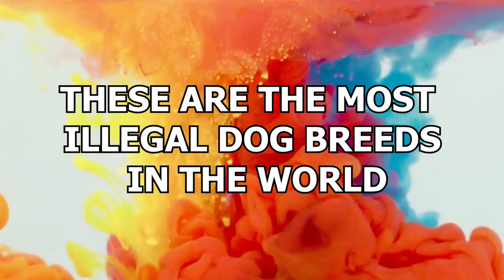15 Most Illegal Dog Breeds in the World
Dogs are fluffy, cute and cuddly. They’re good boys! Good doggos! That’s why it’s so shocking that some of them are actually illegal. Yes, really! But how can ‘man’s best friend’ be against the law? Let’s find out! These are the most illegal dog breeds in the world!